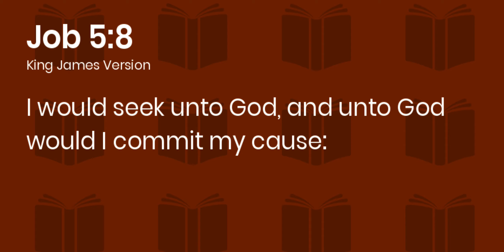Give it to God | Things to Think On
Are you in trouble today?  Will you give that trouble to God?